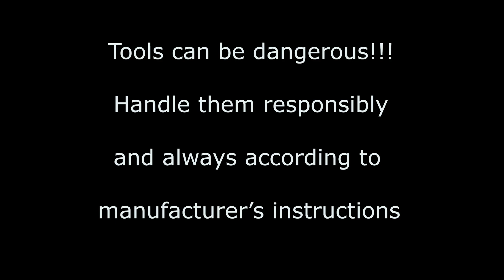How to make a bench mallet / Πώς να φτιάξετε μια ματσόλα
Κατασκευή κουτιών οργάνωσης περιοδικών.

We are Dimitris and Vicky and we love creating handmade items using wood, fabric and yarn. Our channel is Greek but we have a playlist (Handmade crafts by Empnoia), that you can watch and comment in English.

Είμαστε ο Δημήτρης και η Βίκυ και δημιουργούμε χειροποίητα αντικείμενα κυρίως από ξύλο, νήμα και ύφασμα. Στο κανάλι μας μπορείτε να παρακολουθήσετε κατασκευές βήμα βήμα, διάφορα μαστορέματα, συζητήσεις για σχετικά θέματα, αξιολόγηση εξοπλισμού, υλικών και πολλά άλλα.
Η σελίδα μας στο facebook που μπορείτε να δείτε φωτογραφίες με τις δημιουργίες μας είναι
Κάποιες δημιουργίες που διαθέτουμε προς πώληση μπορείτε να τις δείτε εδώ
Η χρήση των εργαλείων μπορεί να γίνει επικίνδυνη.
Ο τρόπος που εγώ χρησιμοποιώ τα εργαλεία
είναι βάσει προσωπικής εμπειρίας.
Για την ορθή χρήση τους συμβουλευτείτε
 τις οδηγίες του κατασκευαστή.